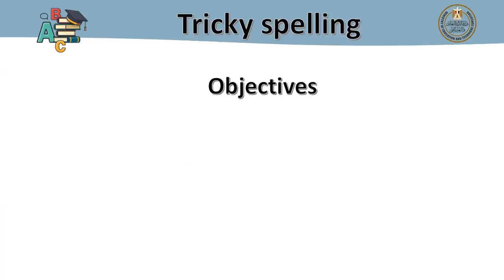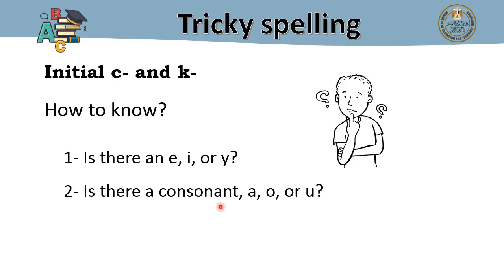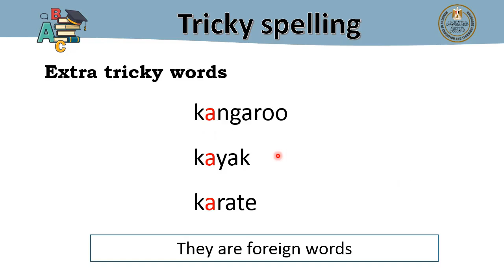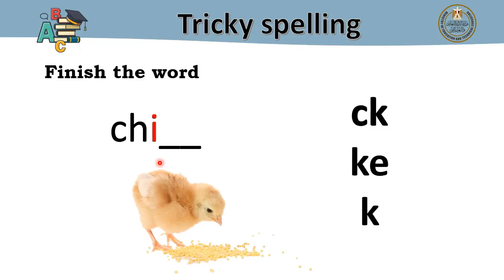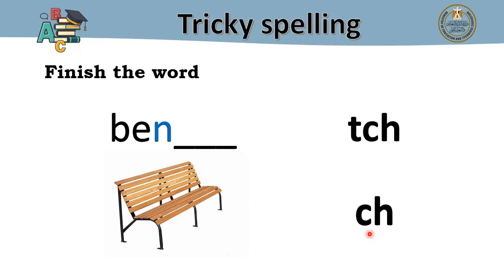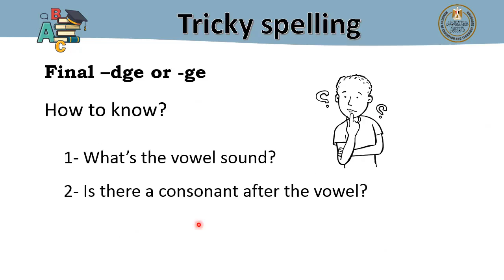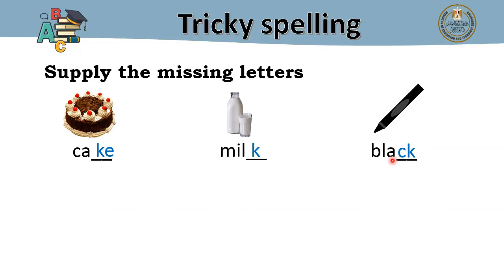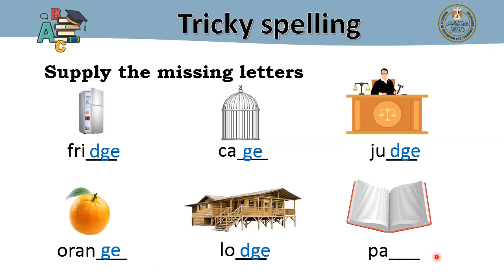English level1 Tricky spelling Summer course 2024